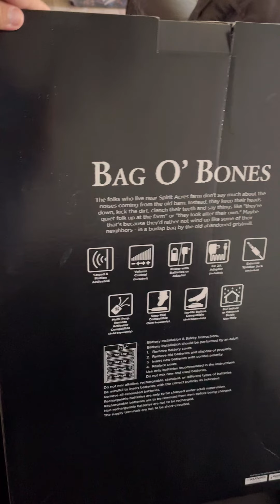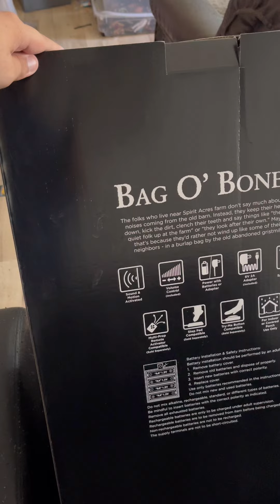Spirit Halloween 2022 First pickups